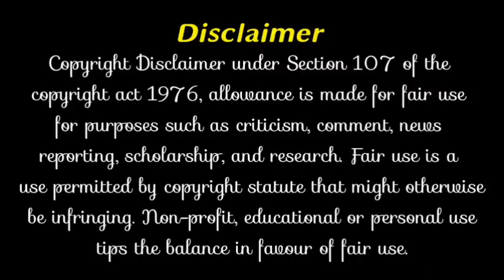அதிசயப் பெண் | கி. வா. ஜகந்நாதன் எழுதிய சிறுகதை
கலைமகள் ஆசிரியர் உயர்திரு கி.வா.ஜகந்நாதன் அவர்களைத் தமிழ் உலகம் நன்றாக அறியும். இணையற்ற ஆசிரியராக விளங்கும் அவர்கள் அவ்வப்போது குழந்தை களுக்காக எழுதிய கதைகள் இவை. தமிழ்த் தாத்தா டாக்டர் உ.வே.சாமிநாதையர் அவர்களுடைய அன்புக்குகந்த மாணவரா கப் பயின்ற ஆசிரியர் அவர்கள் அந்த மரபிலேயே தமிழ் மணத்தைப் பெரியவர் களுக்கு மட்டுமல்ல, இளைஞர்களுக்கும், மாணவர்களுக்குங்கூடப் ஆண்டுகளாகப் பரப்பி வருகிறார்கள். தித்திக்கும் இந்தக் கதைகளை சொல்வதில் மிக மிகப் பெருமையடைகிறேன்.
கதையாசிரியர் - கி. வா. ஜகந்நாதன்
குரல் - விமலாராணி
படித்ததில் பிடித்தது,படித்ததில் பிடித்தது!!!,படித்ததில் பிடித்தது - எழுத்தாளர் நாவலாசிரியர், நாட்டுடைமையாக்கப்பட்ட புத்தகங்கள்,
MotivationStories in TamilforStudents
MotivationStories in TamilforEmpolyees
TamilMotivational Videos
Motivational Videosin Tamil

This Channel.